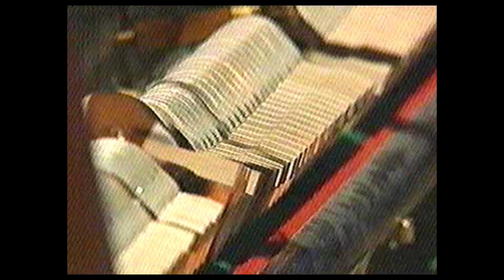Jet Black Joe - Konsert(Rúv 1994)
Þetta er fyrsta video-ið sem við póstuðum á þessa rás árið 2012. En gæðin á því eru í einhverju rugli, Þannig að þetta kemur inn aftur í aðeins betri gæðum.